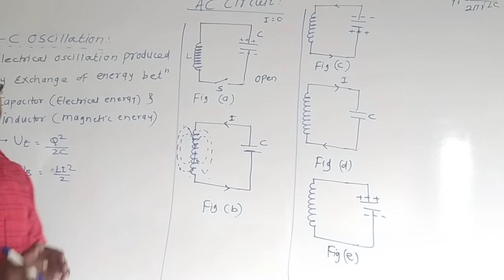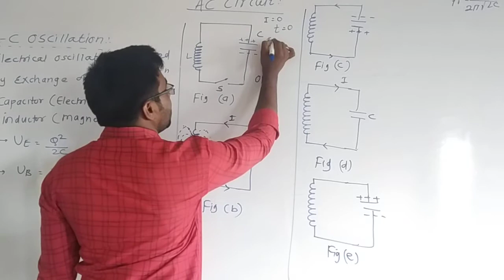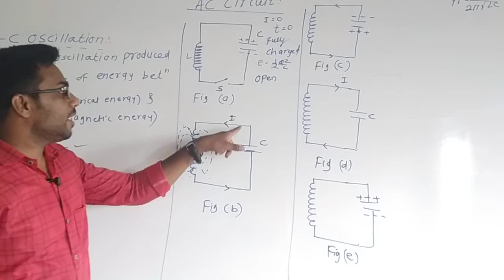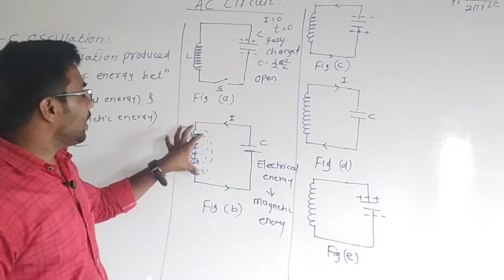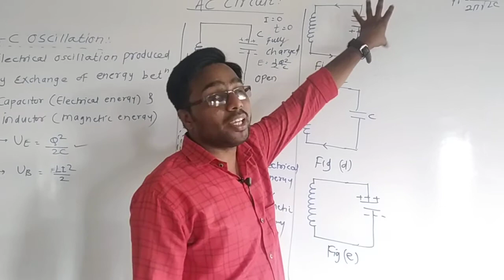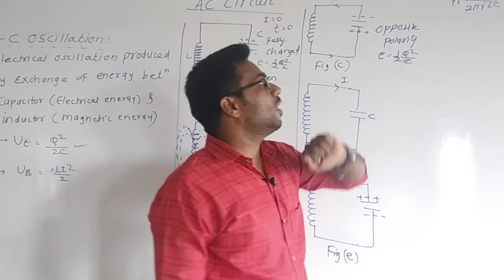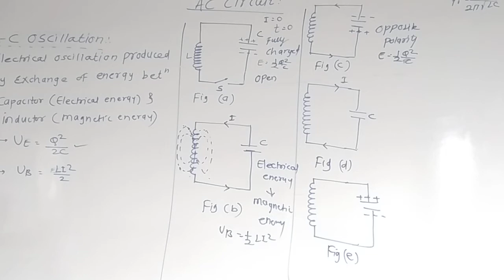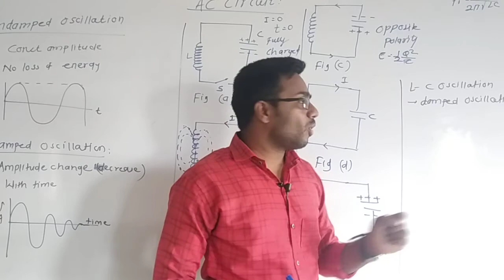AC Circuit #09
LC Oscillation